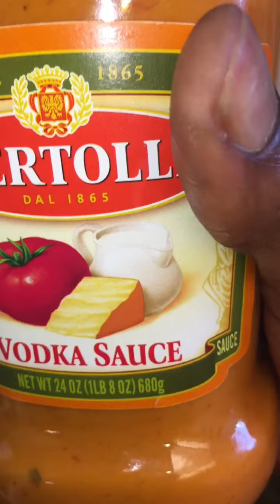First time making spaghetti with Volkswagen sauce